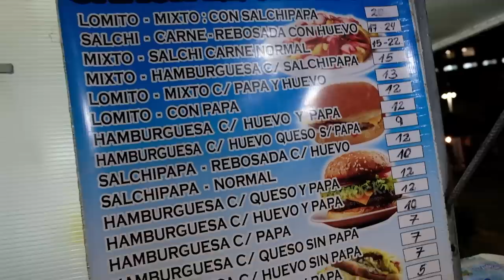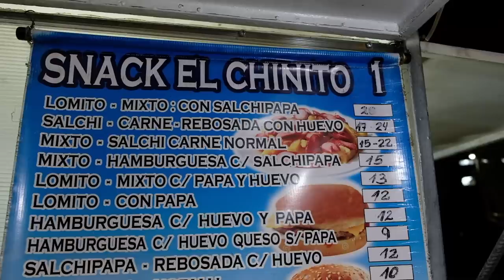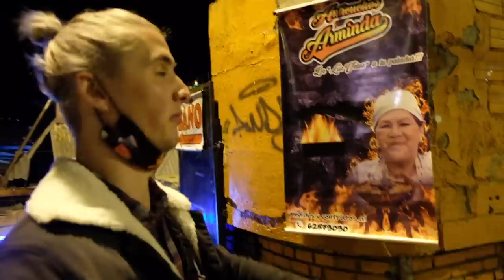$1.50 COW'S HEART BOLIVIAN STREET FOOD 🇧🇴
In today's video we explore the famous street food of La Paz, Bolivia. We try Cow's Heart (Anticucho), Humintas, Burgers and Salchipapa. We are exploring the streets of Miraflores, going from Plaza Triangular to the national football stadium: Estadio Hernando Siles.